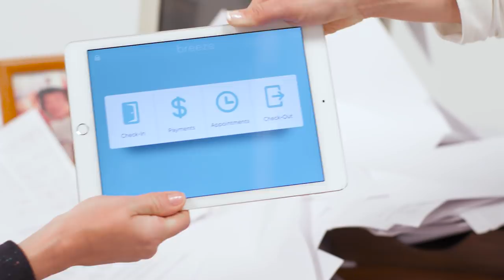Is Your Medical Practice Drowning in Paper?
Learn how to make your patient experience seamless, modern, and pain-free with the only fully-integrated solution across mobile, web, and in your practice.

Connect with CareCloud to Stay Informed